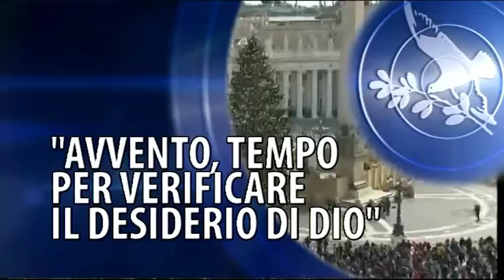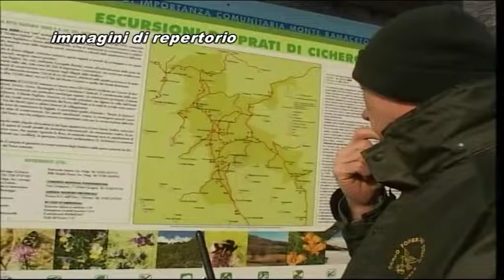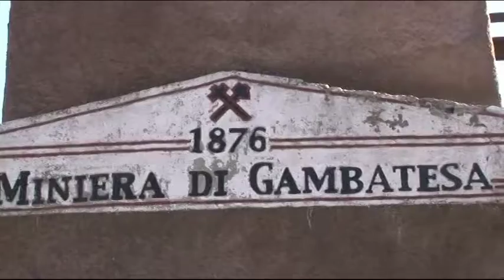TigulliOggi - edizione del 4 dicembre 2017